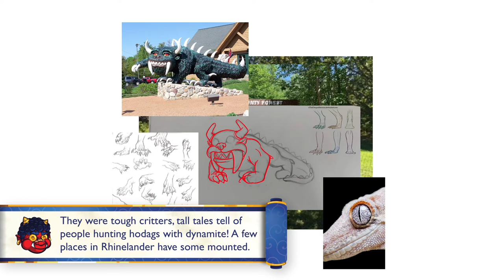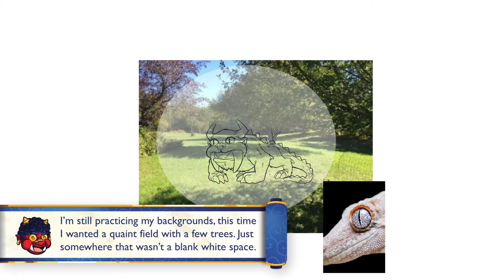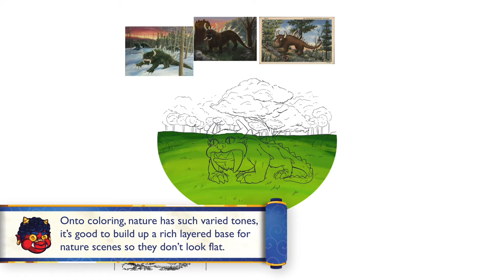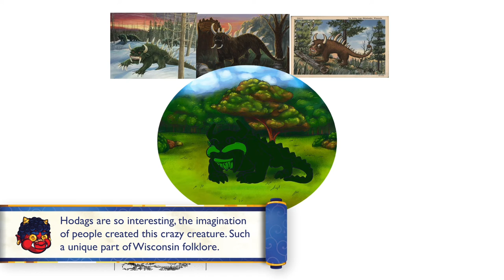Speed Painting: The Hodag (Cryptid)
A speed painting of a Hodag, a cryptid native to Rhinelander, WI. I love mythical creatures and all the lore behind them, and I felt the hodag was so unique I had to make a drawing of one.

This project was a fun exercise into backgrounds, shading, and some lighting effects. I think the overall product is still a little too green, I even mention trying to keep it from being a green blob. I don't know how well I did but I like the end result enough to call it done. I'm a little proud of the god rays and the eyes, hoping to work more on some lighting effects in the future.